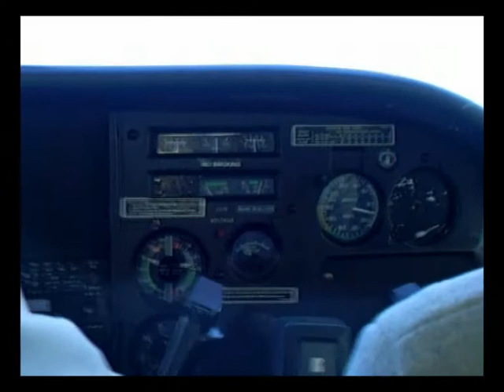01 NEW ZEALAND AND BEYOND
Four people exploring New Zealand